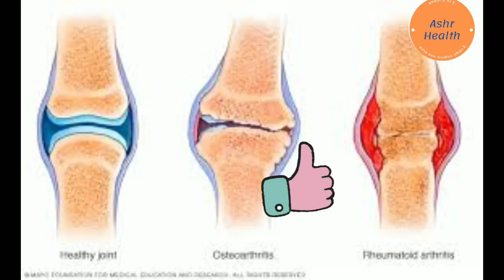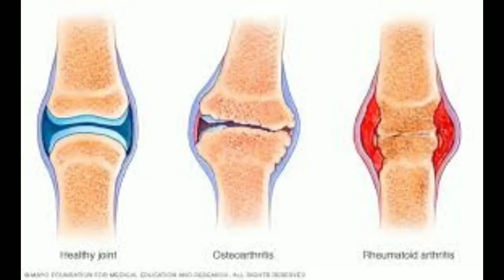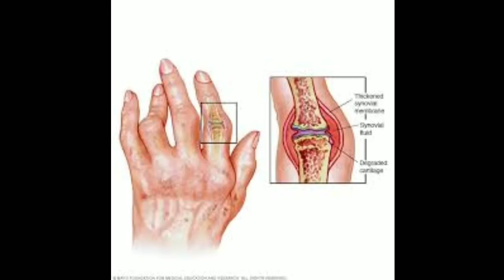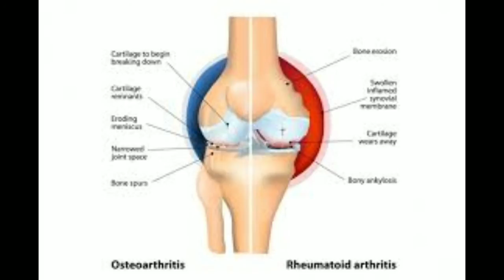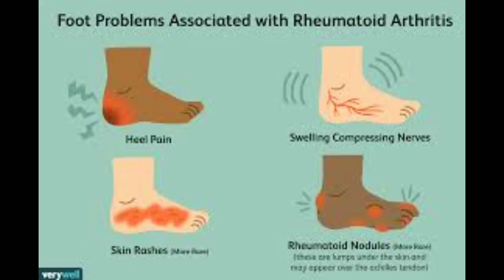2 महीने में गठिया (arthritis) को कहें 🖐️👋 | Arthritis treatment in hindi 2023 | Ashr Health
2 महीने में गठिया (arthritis) को कहें 🖐️👋 | Arthritis treatment in hindi 2023 | Ashr Health
Arthritis symptoms | गठिया के लक्षण | Arthritis treatment in hindi | what is Arthritis | Ashr Health vlog
नमस्कार दोस्तों हमारे चैनल में आप सभी का बहुत बहुत स्वागत है आज की हमारी इस वीडियो का विषय है arthritis गठिया आजकल गठिया एक ऐसी बीमारी हो गयी है कि अब हर उम्र के लोग इससे परेशान हैं पहले यह बुजुर्गों की बीमारी कहलाती थी मगर हमारी ऐसी लाइफ स्टाइल हो गयी है कि अब यह बीमारी हर किसी को किसी भी उम्र में हो जाती है तो इस वीडियो में हमने आपको गठिया रोग के लक्षण प्रकार और उसकी जांच कैसे करें वैसे तो arthritis गठिया के 100 प्रकार होते हैं मगर सामन्यतः अधिकतर 7 प्रकार के गठिया अधिकतर लोगों में होते है तो हमने उन 7 प्रकार के गठिया का वर्णन किया है, समान्यतः आजकल लोग घुटनों में और कमर दर्द से भी काफी परेशान होते हैं अगर दर्द लंबे समय तक हो तो वो भी arthritis कहलाता तो हमने आपके लिए इसका बहुत ही सरल इलाज बताया है जो कि अमीर हो या गरीब कोई भी कर सकता है

Arthritis symptoms,गठिया के लक्षण, Arthritis treatment in hindi, what is Arteritis, Health,

arthritis treatmenthow torheumatoid arthritisrheumatoid arthritis treatmentrheumatoid arthritis causesrheumatoid arthritis symptomsosteoarthritisrheumatoid arthritis curerheumatoid arthritis dietrheumatoid arthritis diagnosisrheumatoid arthritis pathophysiologyarthritis in kneerheumatoid arthritis medications
arthritis in hindi,joint pain,what is arthritis osteoarthritis vs rheumatoid arthritis